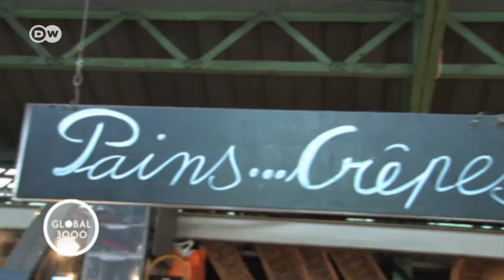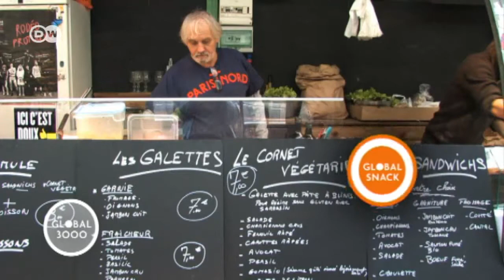Global Snack: Galettes in Paris | Global 3000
Galette: ein Buchweizen-Pfannkuchen, der ursprünglich aus der Bretagne stammt. Meist wird er herzhaft gegessen, wahlweise mit Champignons, Salat, Käse oder Schinken. Die besten Galettes in Paris, sagen viele, gibt es beim Marktstand von Alain Roussel.